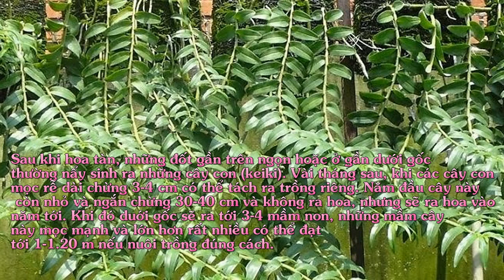Cách Trồng và chăm sóc lan Giả Hạc toàn tập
Lan da hạc có tên là Dendrobium anosmum Lindl, là một loài lan rất đẹp và có hương thơm nồng nàn, là phong lan của rừng nhiệt đới, có thân thòng, ra hoa khi giả hành đã rụng hết lá

Phong lan rừng Giả Hạc thường mọc trên các cành cây ở cao độ khoảng 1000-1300 m tại các rừng cây thuộc Đô Lương, Vinh, Krong Pha, Đà Lạt, Bảo lộc, Đắc Lắc, Sông Bé, Lộc Ninh v.v… nhưng hiện nay lan dã hạc có nhiều nhất là tại… Runglan.com này hehe 🙂 TROLL

Thân dài tới 1.20 m buông rũ xuống. Lá mọc đối cách dài 8-12 cm, rộng từ 4-7 cm. Hoa to tới 10 cm mọc từ 1-3 chiếc ở các đốt đã rụng lá, nở vào mùa Xuân. Dendrobium anosmum có hai mầu sắc chính: tím hồng và trắng.

Tuy nhiên có khá nhiều biến dạng hồng nhạt, hồng thẫm hoặc cánh trắng lưỡi tím, nhưng rất dễ nhầm lẫn với Dendrobium parishii thân ngắn chỉ chừng 30-40 cm và hoa tím sẫm hơn nhiều.

Thân dài tới 1.20 m buông rũ xuống. Lá mọc đối cách dài 8-12 cm, rộng từ 4-7 cm. Hoa to tới 10 cm mọc từ 1-3 chiếc ở các đốt đã rụng lá, nở vào mùa Xuân.Dendrobium anosmumcó hai mầu sắc chính: tím hồng và trắng. Tuy nhiên có khá nhiều biến dạng hồng nhạt, hồng thẫm hoặc cánh trắng lưỡi tím, nhưng rất dễ nhầm lẫn với Dendrobium parishiithân ngắn chỉ chừng 30-40 cm và hoa tím sẫm hơn nhiều.